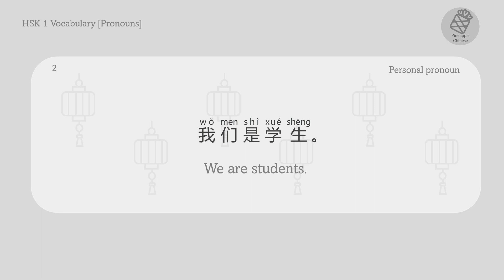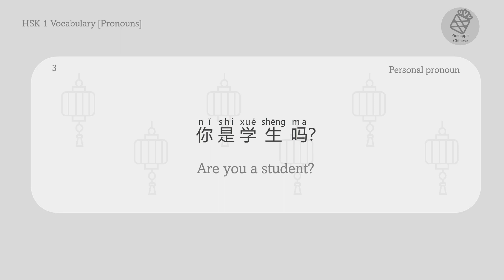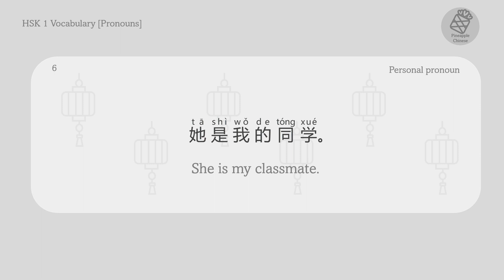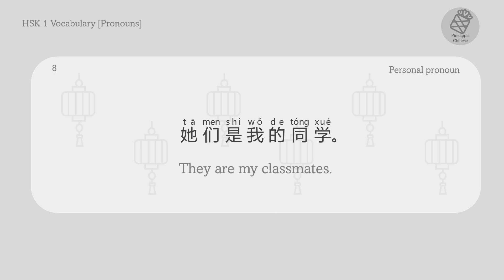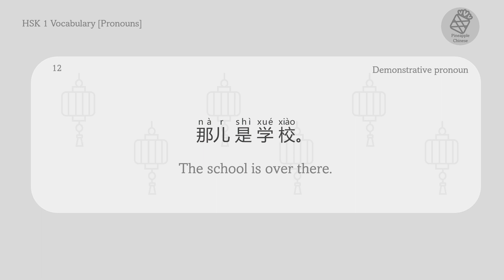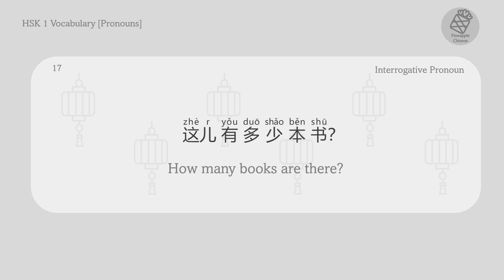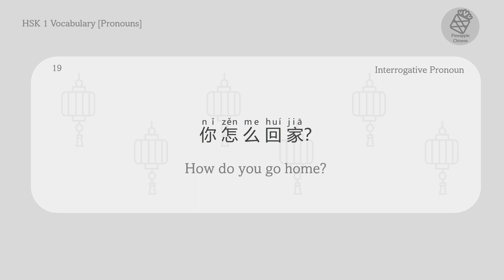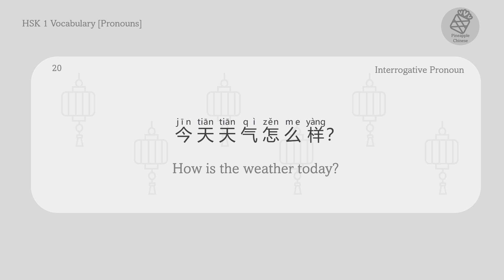HSK1 Vocabulary Flashcards - Pronouns with Sample Sentences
Learn all PRONOUNS with SAMPLE SENTENCES for HSK 1 level! Each word is repeated 3 times and followed by an example sentence.

Immerse yourself during your daily commute, unwind before bedtime, or let it accompany you in your dreams. This resource fits seamlessly into any pocket of free time!

Your feedback fuels my passion for creating more captivating Chinese lesson videos. Thank you for tuning in! 😄